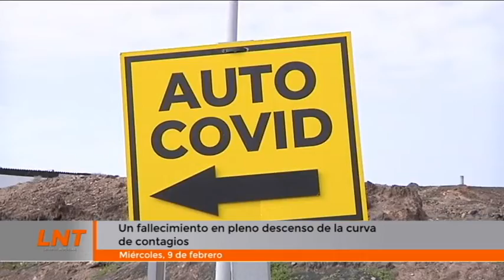Un nuevo fallecimiento en pleno descenso de la curva de contagios del covid